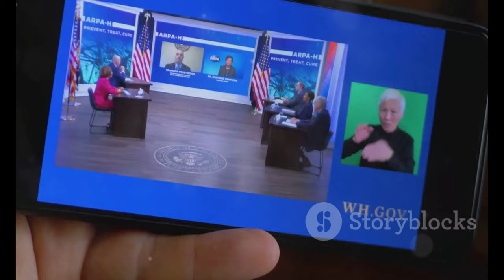Jill Biden`s Emotional Speech at the DNC: Honoring President Biden`s Legacy 🇨🇦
OUTLINE:
00:00:00 Jill Biden Takes the Stage
00:03:06 Jill's Tribute to Joe
00:05:54 A Legacy Forged in Fire
00:08:12 Jill's Unwavering Support
00:08:40 Continuing the Fight for Education
00:09:09 A Beacon for the Future
00:09:40 Joe's Unwavering Commitment
00:10:09 Building a Brighter Future
00:10:37 Kamala Harris and the Next Generation
00:11:10 Unity, Hope, and the American Dream
00:11:38 A Legacy of Love and Leadership

Join us as we dive into Jill Biden's heartfelt speech at the Democratic National Convention in Chicago! 🎤✨ In this powerful address, she honors her husband, President Joe Biden, and reflects on their incredible journey together over the past 50 years. 💑❤️

🌟 Highlights include:
- Jill's emotional tribute to Joe's dedication to public service
- A strong endorsement of Vice President Kamala Harris
- A call for unity and hope among Americans 🇨🇦🤝
- Jill's commitment to her signature initiatives supporting military families, women's health, and education 🏫🎗️

As we witness the beginning of a new chapter for both Jill and Joe, we explore what lies ahead in their final months in the White House. 🏛️✨ Don't miss out on this significant moment in political history!